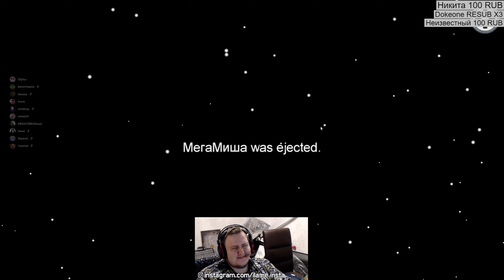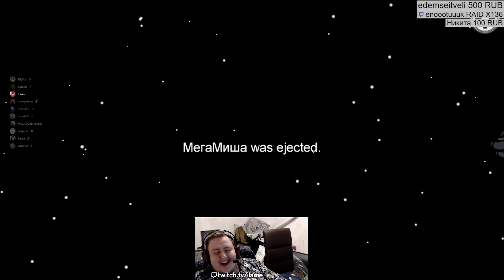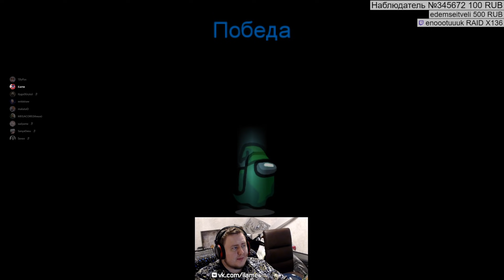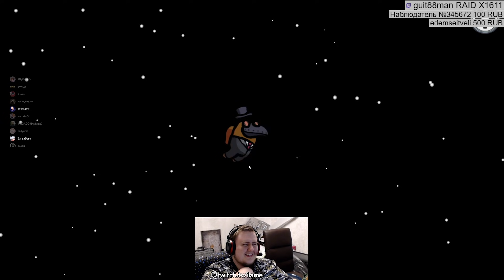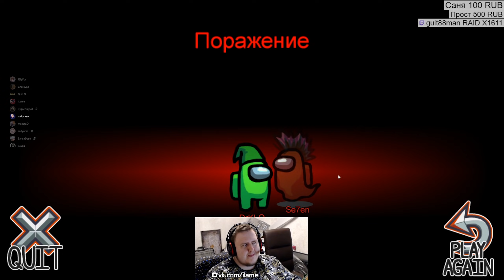ДЕНЬ ИМПОСТЕРА. AMONG US. (12.10.2020)